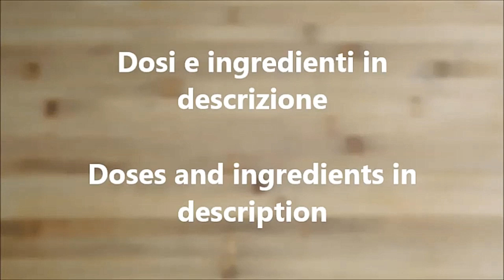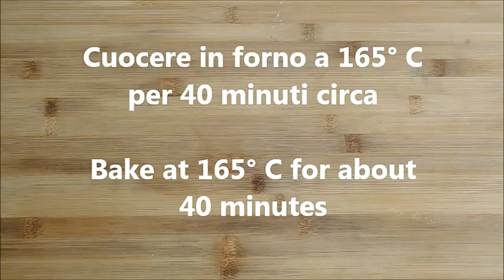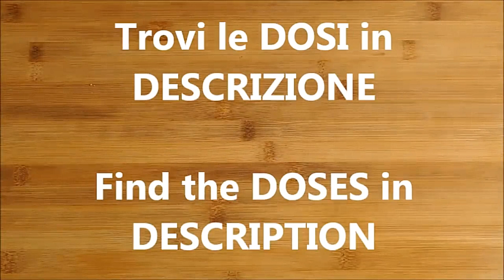4 TORTE Facilissime e Veloci 🔝😍 Yummy recipes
Leggi per informazioni sulla ricetta. Di seguito trovi la lista degli ingredienti.
Aiutaci a far crescere il canale, condividi il video con i tuoi amici.

Ingredienti (ricetta 1):
4 Savoiardi
25 g di Burro
15 g di granella di Nocciole

Segui i passaggi riportati nel video.
Mettere in frigorifero.

Ingredienti farcitura:
130 g di Ricotta
70 ml di Panna liquida
2 cucchiai di Zucchero
2 cucchiai di Yogurt bianco
20 g di Zucchero a velo
1/2 Pera
pezzetti di pera con buccia

Congelare prima di servire.
Ingredienti (ricetta 2):
260 g di Biscotti secchi
270 ml di Latte
5 g di Lievito istantaneo
in aggiunta:
gocce di Cioccolato
Nutella

Cottura in forno ventilato: 170° C per 20 minuti.
Cottura in forno statico: 175° C per 20 minuti.
Ingredienti (ricetta 3)
Ingredienti e dosi (stampo per torte da 18 cm):
100 g di Farina "00"
60 g di Zucchero
50 g di Olio di semi
1 Uovo
Ananas sciroppata
3 g di Lievito per dolci
Cucchiaino di estratto di Vaniglia

ATTENZIONE: c'è stato un errore di battitura durante il montaggio del video. Il tempo di cottura è di 20 minuti.
Ingredienti (ricetta 4):
90 g di Farina "00"
90 g di Zucchero
2 Uova
aroma di Vaniglia

Ingredienti crema al cacao:
100 g di Formaggio spalmabile
30 g di Zucchero
1 cucchiaino di Cacao

Cotto in forno ventilato a 170° C per 20 minuti.